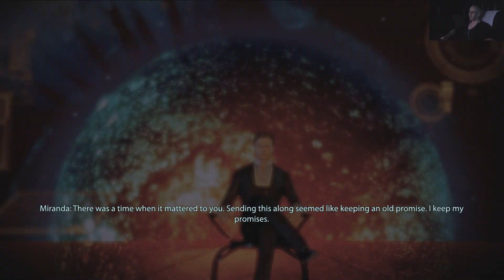"Mass Effect 2" (PS3) Let's Play - Part 11 - Ronald Taylor, Sins of the Father!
Here's part 11 of our let's play on "Mass Effect 2" (PS3). Through having several more chit-chats with his beloved squad mates, Commander Joshua Shepard learnt quite a lot about his comrades, that and the fact that they're in need of their commanding officer's help, including one Jacob Taylor! :D